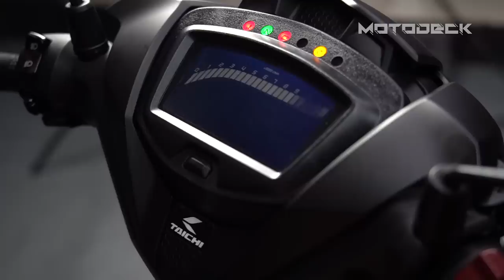BIKE WASH w/ TRUEPA| MOTODECK | MUC OFF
What's up mga Truepa? Ngayon ko lang ulit naharap ang mga motor ko mula ng naglockdown, buti na lang pinadalan ako ng motoworld ng Muc Off Motorcycle cleaning package para malinisan ko sila ng maayos at mag handa sa pagbabalik ng mga byahe. Thanks Truepas!